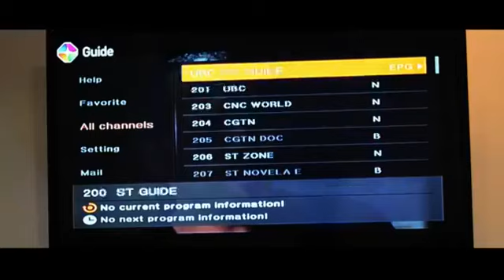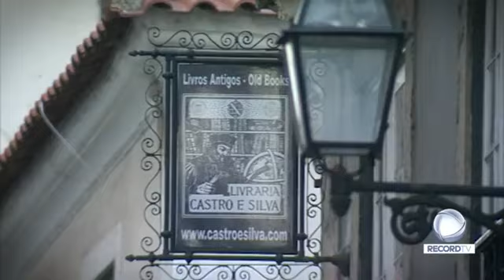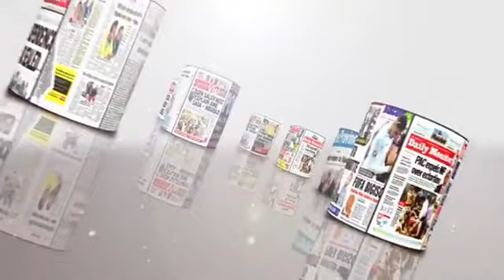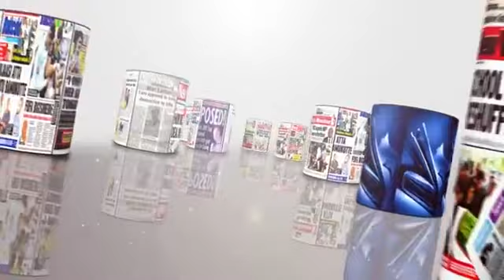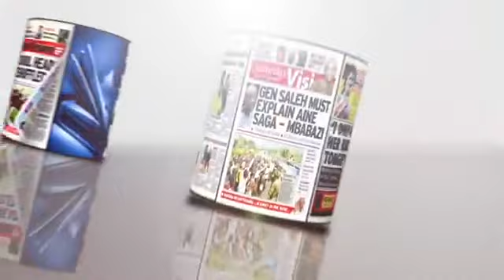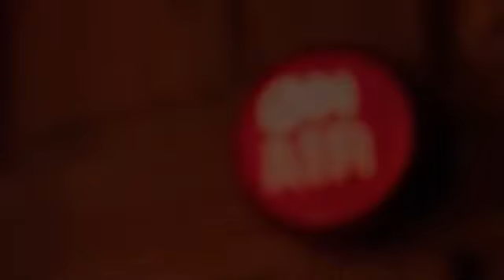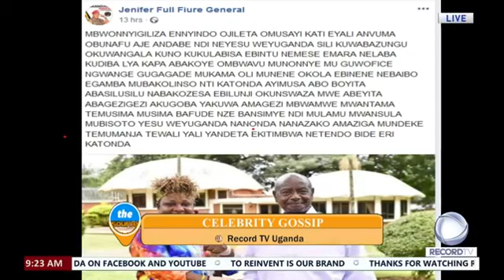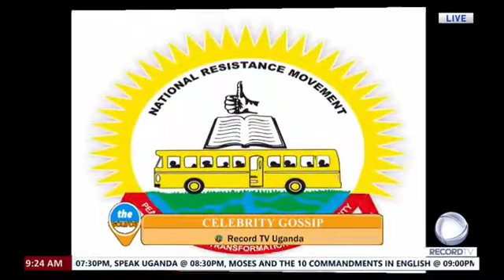A Greater Perspective on the Makerere University Students Strike - Simon Ssenyonga Live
Gave a greater perspective on the Makerere University Students strike on Record TV Uganda's Day Breaker Morning Show. Watch Interview here.